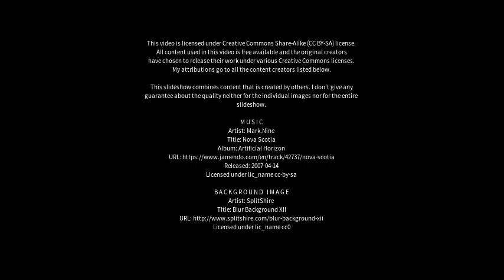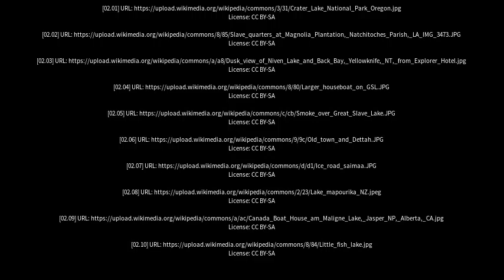Best places to visit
Best places to visit - Slave Lake (Canada) Best places to visit - Slideshows from all over the world - City trips, nature pictures, etc.